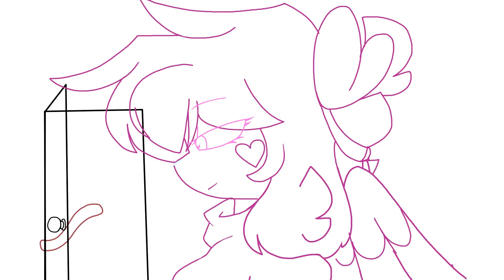LINE ART DONE LINE ART DONE LINE ART DONE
COLOUR IN, DO SOME SHADING THEN I'M DONE HONEY